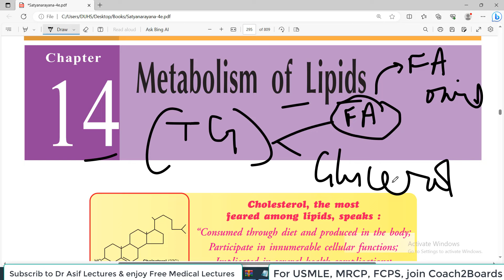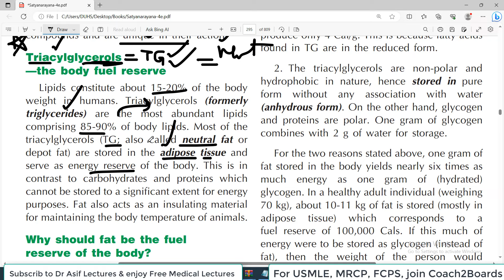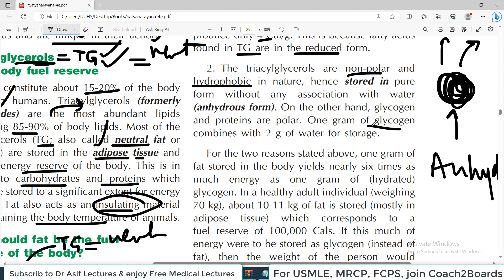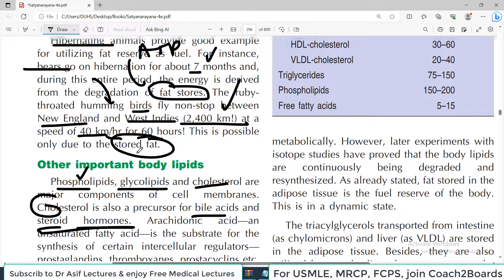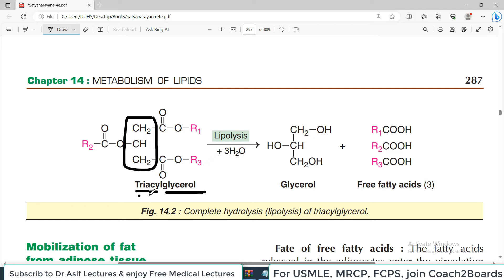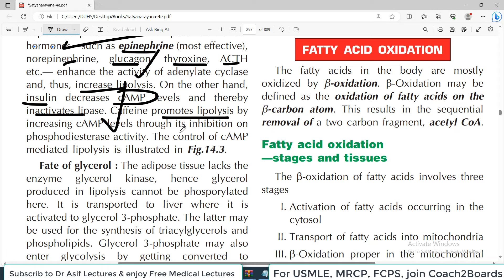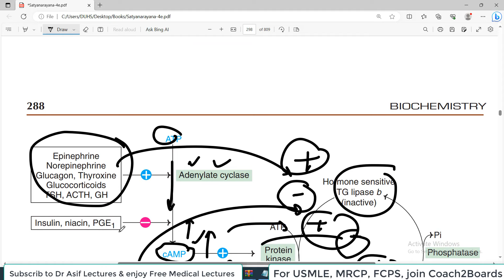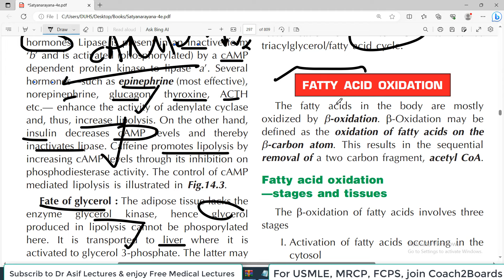Chp#14 (Part1) Satyanarayana Biochemistry | Introduction to LIPID Metabolism | Dr Asif Lectures